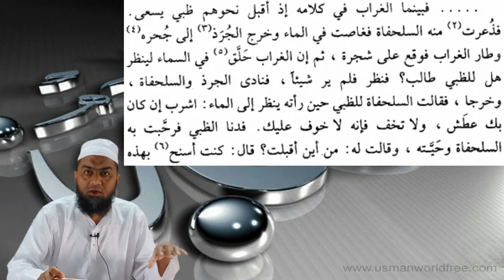اخوان الصفاء Mukhtarat Min Adabil Arab(Lecture 28)||مختارات من أدب العرب (درس 28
All Mukhtarat lectures

(official account of IQRAA VOICE team. write your issue or suggestion here.)